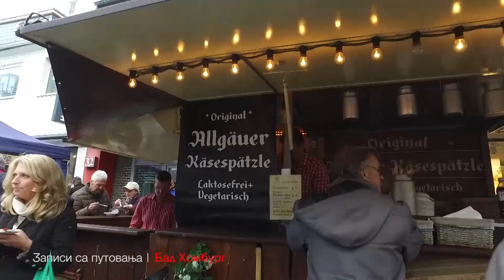ZAPISI SA PUTOVANJA - Bad Homburg, Nemačka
kamera & montaža: Emil Milojević
muzika: Volksmusikgruppe Des Tanzensembles Der DDR -- Friederike, Kum